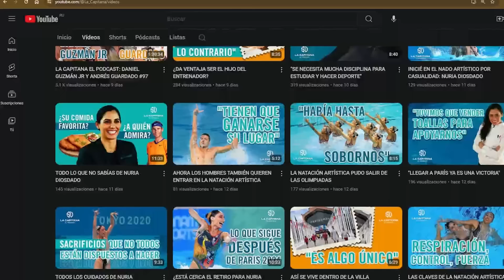ME SIENTO MÁS MEXICANO QUE ESPAÑOL - MEXICO LE CAMBIO LA VIDA a ESTE ESPAÑOL 🇲🇽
RUSO reacciona a VIVIR en MÉXICO vs USA | Reaccionando a VIVIR en MÉXICO vs USA
VIVIR en MÉXICO vs USA | Reacción ruso con subtítulos en español